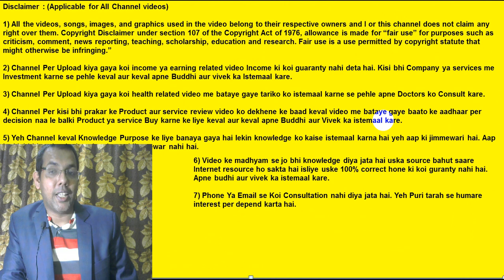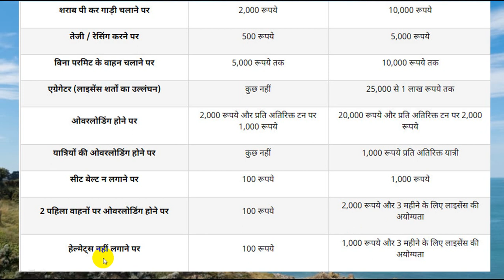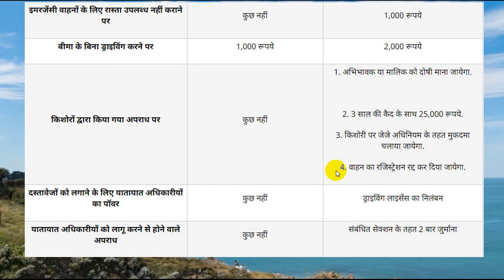What Is The New Traffic Rules In India 2021 | Traffic Rule For 4 Year Old Kids | Vehicle Act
In this video I have explained what is the new rule of traffic. Now if children above 4 years of age sit on the bike, then challan can be issued. I have told you how many rupees will be challaned after breaking which rule.

1 What is new traffic rule 2021 ?
2 how much challan will be deducted if traffic rules are broken ?
3 are the children not legal sitting on bike ?

Useful links